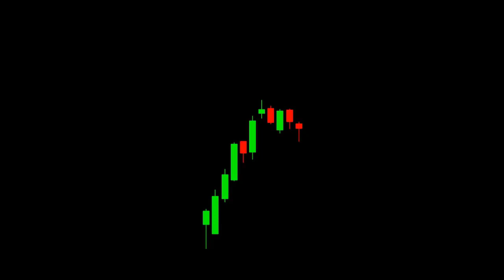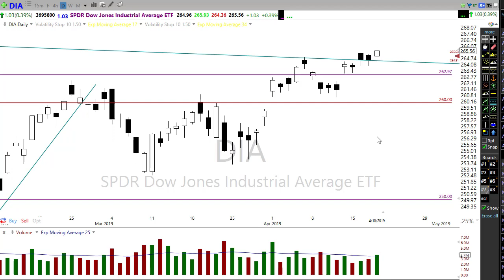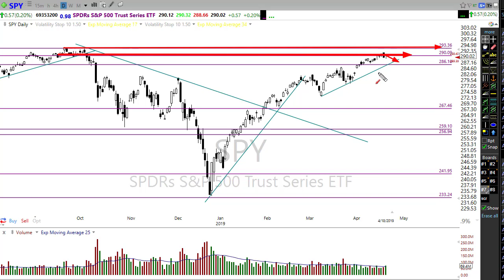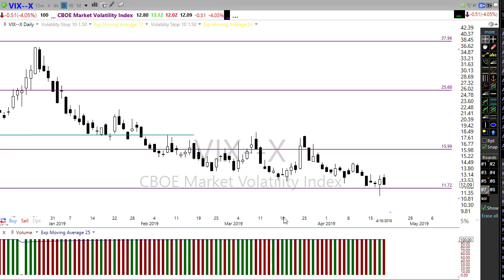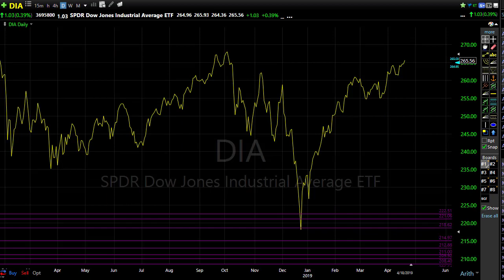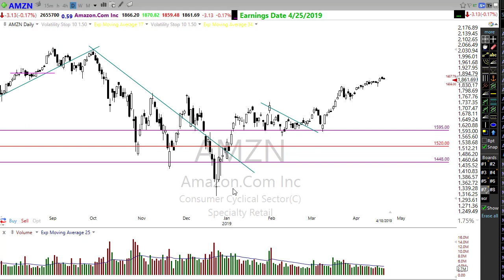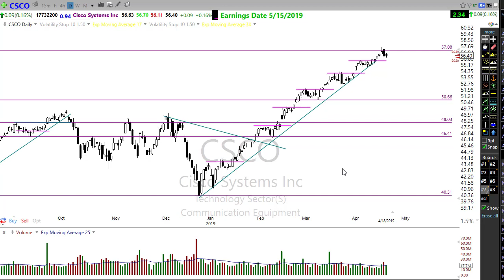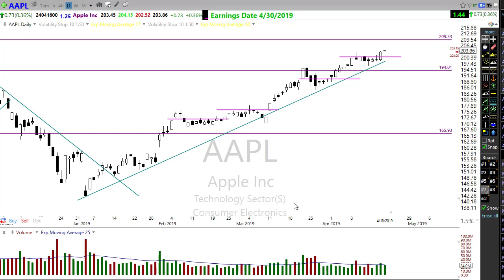Morning Market Prep | Stock & Options Trading | 4-22-19